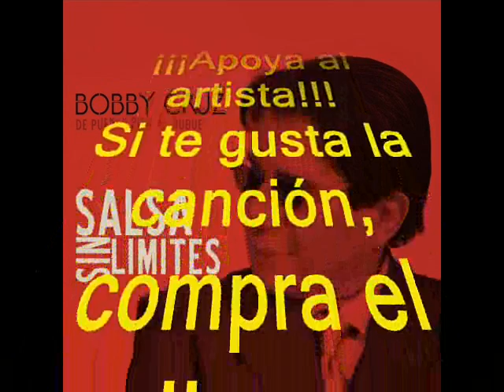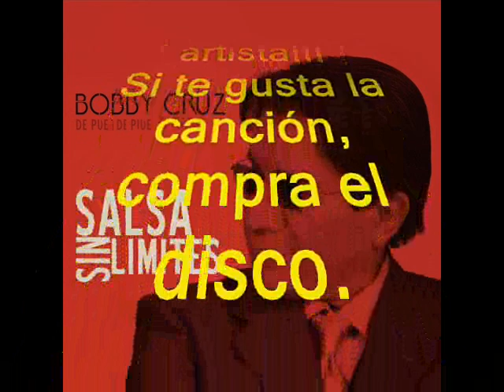Bobby Cruz - Agua para beber (2014)